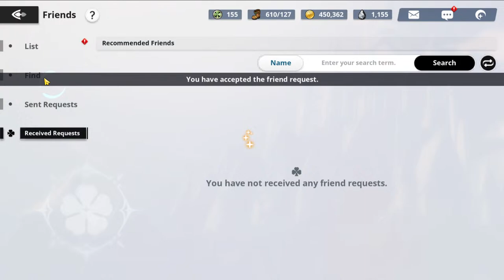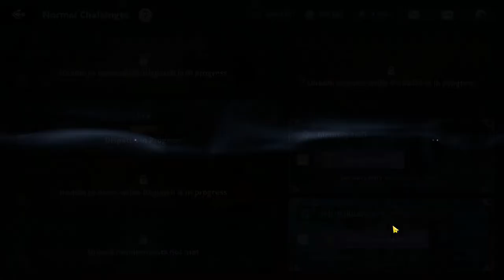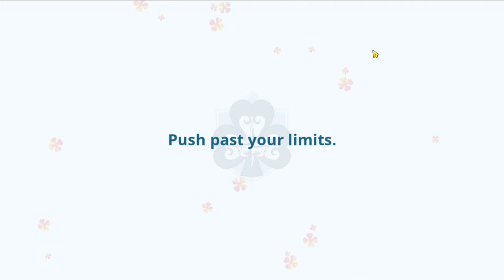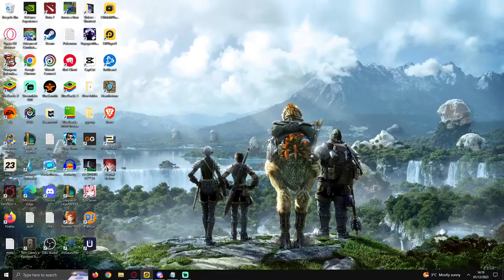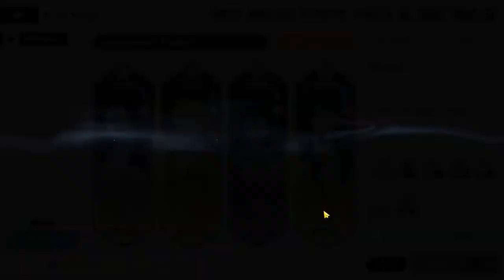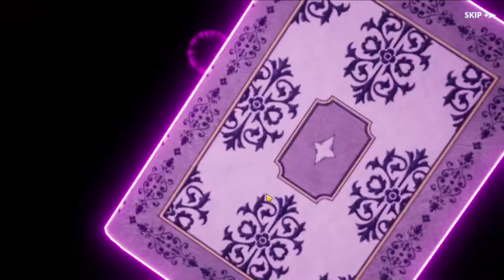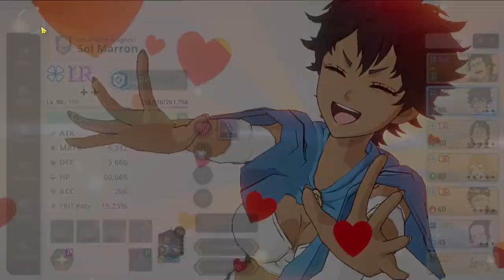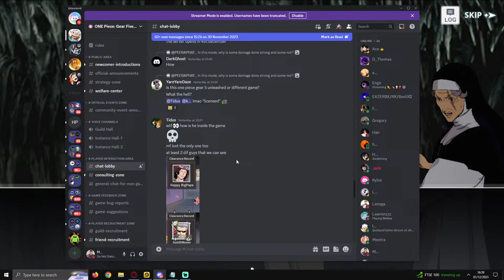Time to be the Wizard King! LET'S PLAY! | Black Clover Mobile GLOBAL